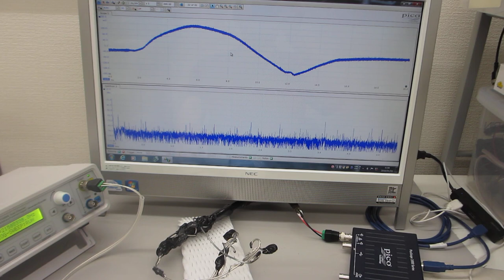低周波の共振現象と、高周波の非線形現象をコントロールする、オリジナル超音波プローブを利用した超音波のダイナミック制御実験（超音波システム研究所）